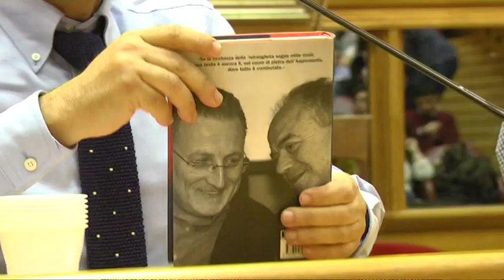Pescara – Gratteri presenta il suo ultimo libro